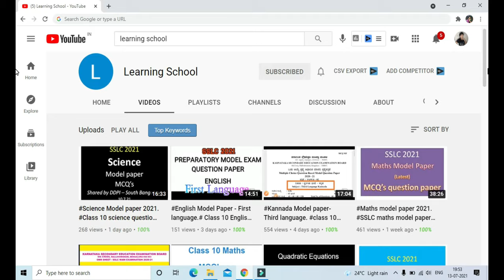Ashadam offers on linen sarees | linen sarees manufacturers | resellers welcome | Free Shipping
hi friends,

Today in this video i am sharing about ashadam offer sale on linen sarees, okkate Kurtis etc, resellers are welcome, free shipping.

supplier details👇👇

ANG silks

 manufacturers of
Linen saree, tissue linen, tusser gicha, kota silk, ikkat saree, cotton linen saree

broadcast for resellers

My Details 👇👇👇

Hi Friends

My name is Niharika, i am going to share Clearance sales videos,vlogs and useful information in my channel

resellers What's app group link👇🏻👇🏻

@BSmart Everyday  @KOTHA SARUKU  @Anu Mirror
@colours overload